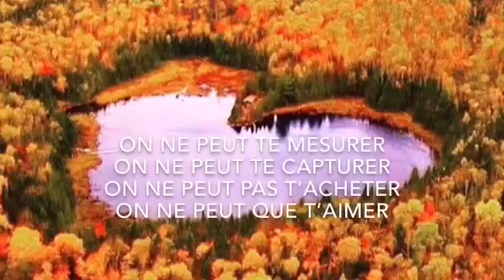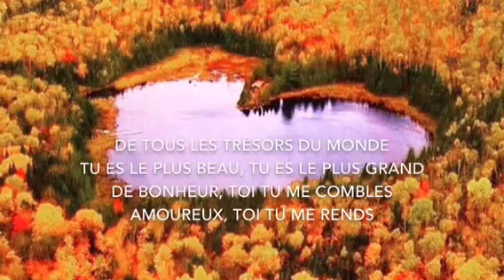Nicola Ciccone - Trésor (avec paroles)